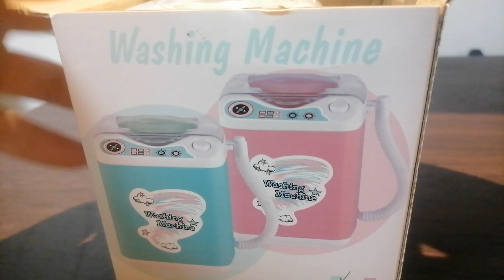Unboxing washing machine toy